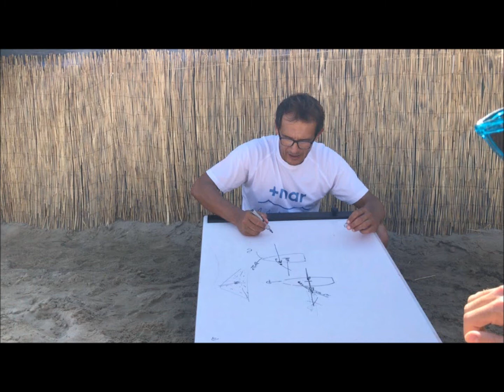Millora la productivitat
Mejora la productividad